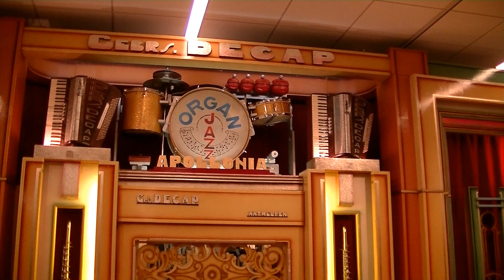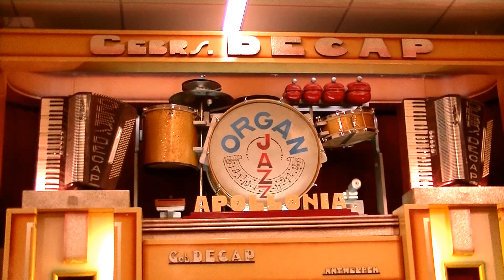Musical Instrument Museum Dance Organ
This is a Decap Apollonia Dance Organ playing Alexander's Ragtime Band.
The Musical Instrument Museum is located in Phoenix, Arizona.